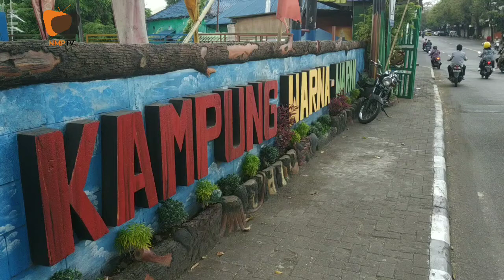Wisata Kampung Warna Warni Jodipan Sepi Pengunjung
NEW MALANG POS- MALANG- Sehari usai Hari Raya Lebaran, biasanya warga mula memadati kawasan-kawasan wisata. Akan tetapi sejak masa pandemi setahun lalu kawasan wisata seperti kampung-kampung tematik menurun tingkat kunjungan. Ini pun sangat terlihat hari ini di Kampung Warna-Warni Jodipan (KWWJ).
New Malang Pos mengunjungi KWWJ siang tadi. Salah satu destinasi wisata di Kota Malang ini sangat sepi dari kunjungan. Ayu Diah, salah satu penjaga loket karcis mengatakan sejak dibuka pukul 09.00 WIB hingga sekitar pukul 13.00 WIB hanya sekitar belasan orang saja yang datang.
“Masih sepi. Belasan orang saja dari tadi,” papar Diah.
Menurut pantauan New Malang Pos memang tidak banyak warga yang datang berkunjung. Beberapa yang datang merupakan warga asal Kota Malang saja. Yang datang usai berkunjung ke rumah-rumah kerabat dan keluarga dekatnya.
Sepi dan sunyi suasananya. Warga pun tidak terlihat mengunjungi salah satu ikon di KWWJ yakni Jembatan Kacanya.
Salah satu warga pengunjung Agus Salim menjelaskan ia datang untuk mengisi waktu sebelum Ibadah Jumatan siang tadi. Pemuda asal Kauman ini mengakui baru berkunjung ke rumah kawannya di kawasam Jodipan.
“Ya tadi main ke rumah teman. Mampir sini saja dulu sambil nunggu Jumatan,” tutur Agus bersama satu kawannya. (ica)